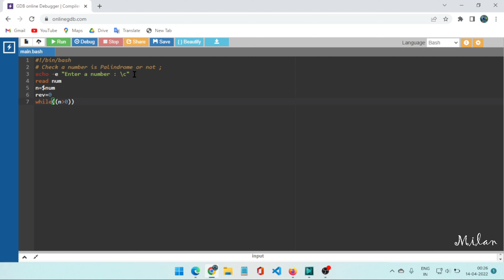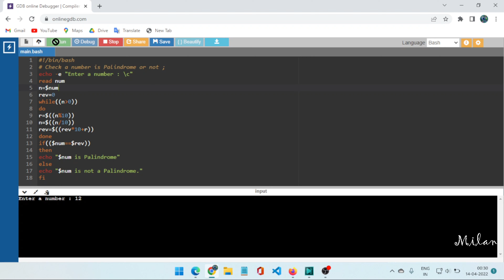Palindrome in BASH shell scripting :: How to check a number is palindrome or not? Learn Bash Shell